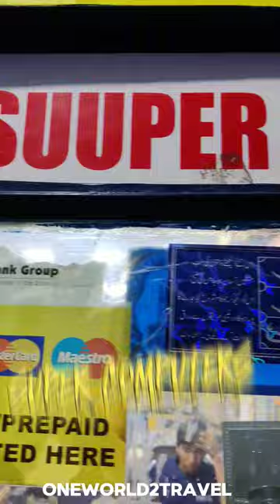Ritchi street -PC Build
Hi I have updated my Pc for YouTube video editing recently, and for that I bought all the stuff for setting up my PC from Ritchie street in chennai. Come along with me to know about the quotations and the best shop for getting the best price without compromise in quality.